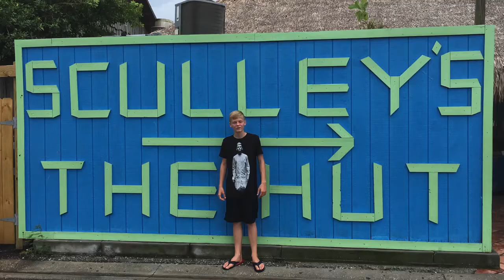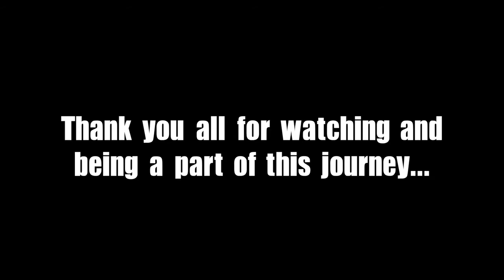Journey to the ARTS — Day 12 || August 9th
As an ending to this series of vlogs, I sat down and explained my thoughts toward the ARTS! Any questions you have, PLEASE ask! I was once in the seat of skepticism and understand the hesitation and fears involved in this process. If there is any way I can help, just let me know!

Don't miss a single part of my journey!